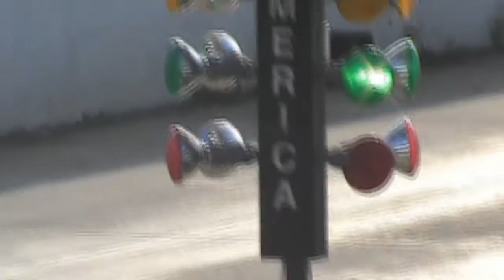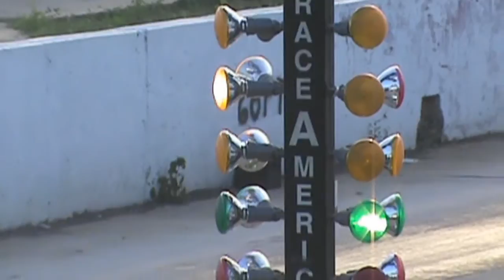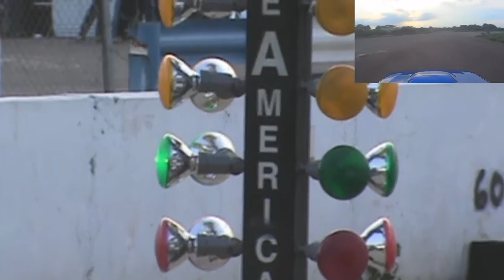Autodromo Internacional "La Chinita" | Pruebas Varias [05/10/14]